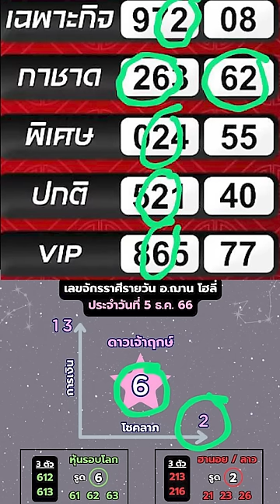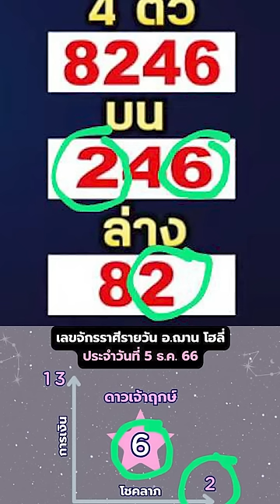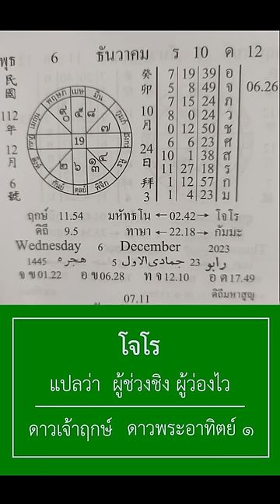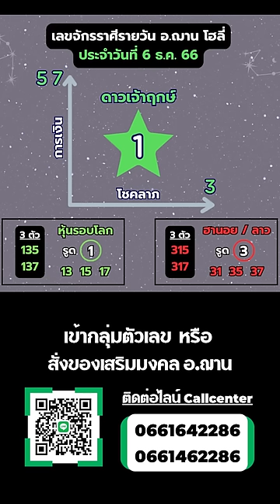เลขนำโชคจักรราศีรายวัน ทีเด็ดการเงิน โชคลาภ 6 ธ.ค. 66 | อ.ฌาน โฮลี่